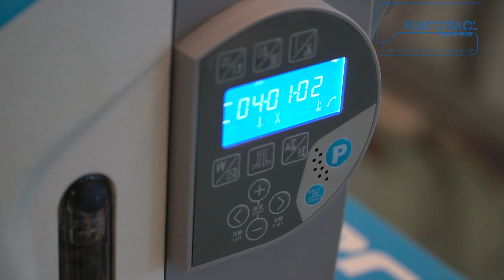JACK 58450J-425 - 2 Aghi con Autocornering e Disinnesto ellettropneumatico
Macchina lineare a 2 Aghi Computerizzata.
Completa di Rasafilo, Fermatura, Alzapiedino e Scartagilo.
Nuovo design con guida vocale, ampio spazio di lavoro, indicatore dell’olio.

2 Aghi
Crochet piccolo/grande
Aghi fissi/disinnestabili
Voce guida
Taglio corto (X)
Autocornering (415)
Disinnesto elettropneumatico (425)
Tensione elettronica (105)

TIPOLOGIE
58420 crochet piccolo aghi fissi
58450 crochet piccolo aghi disinnestabili
58720 crochet grande aghi fissi
58750 crochet grande aghi disinnestabili